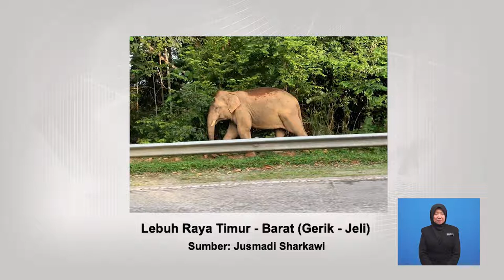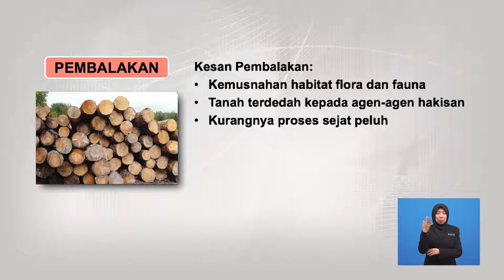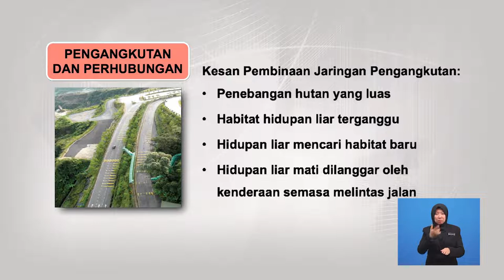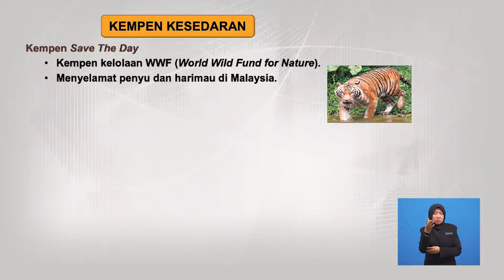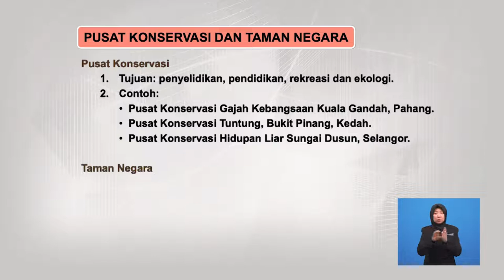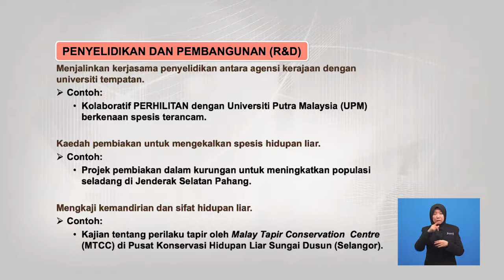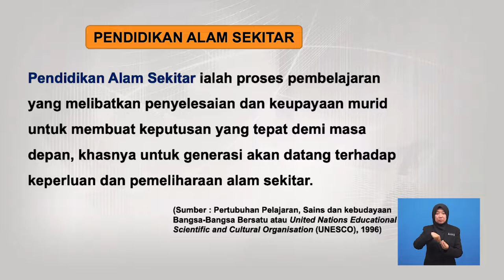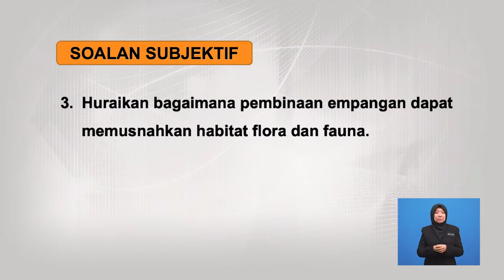Tingkatan 3 | Geografi | Pemeliharaan Dan Pemuliharaan Hidupan Liar Di Malaysia | R336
Rancangan ini mengupas tentang hidupan liar di Malaysia dan kepentingan hidupan liar terhadap manusia dan alam sekitar.